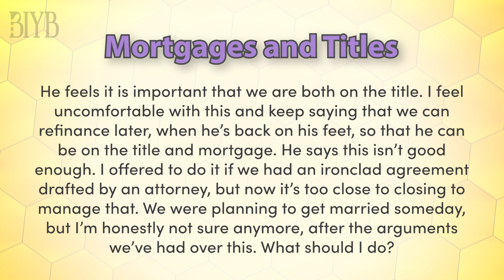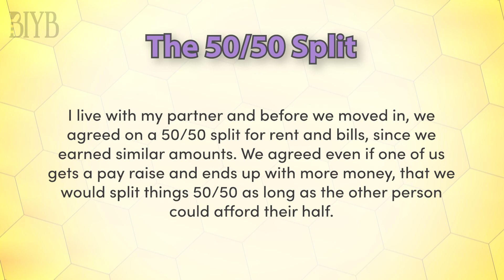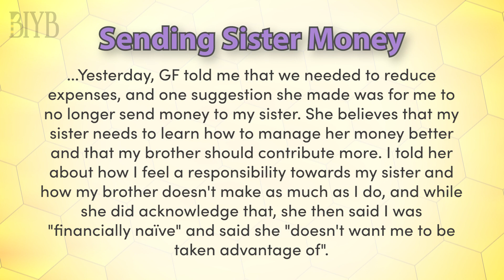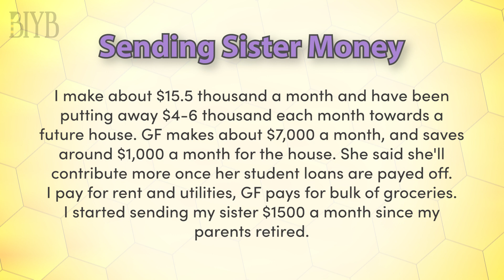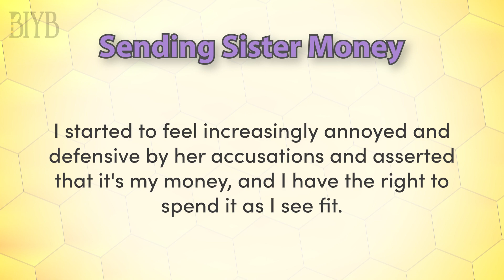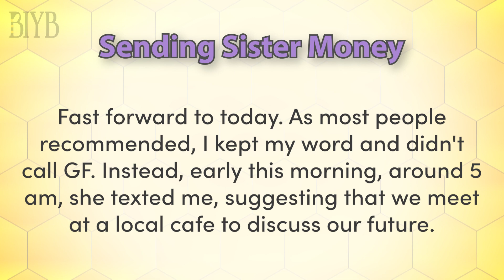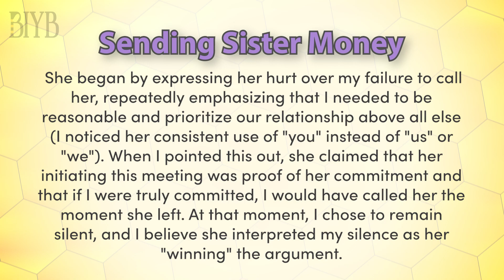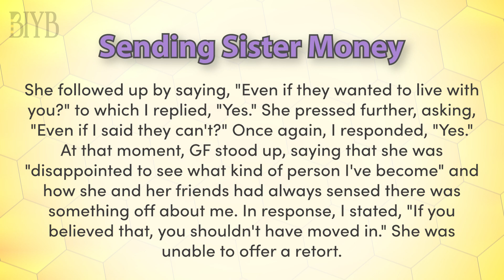Boyfriend Wants His Name on the Title!? & Other Money Advice | "Bee in Your Bonnet" podcast | Ep. 2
Are you ready to buzz into a hive of humorous, insightful, and sometimes downright peculiar advice? Welcome to "Bee in Your Bonnet," the podcast where three friends can't help but share their unsolicited advice on a range of stories sourced from the vast corners of the internet. Join our trio of hosts—Cole, Julie, and Zander—as they embark on a buzzing journey through the curious world of online anecdotes.

Each episode is packed with stories handpicked from Reddit and other online communities. Drawing inspiration from the tales of everyday people, the hosts of "Bee in Your Bonnet" put their own unique spin on advice-giving – and together, these three friends create an engaging and lively atmosphere, where laughter and genuine camaraderie thrive. Their discussions are filled with banter, occasional disagreements, and a shared fascination with second-hand drama. From relationship dilemmas to workplace conundrums, quirky life hacks to bizarre predicaments, "Bee in Your Bonnet" covers it all. Whether it's a story that'll leave you scratching your head or one that resonates deep within, these three panelists will put their proverbial bee stingers to work, exploring the intricacies of each situation and delivering their one-of-a-kind advice.

With "Bee in Your Bonnet," you're not just an audience member; you're part of the hive. Engage with the hosts and share your own experiences. After all, the world is filled with buzzing minds and unsolicited wisdom—why not join the conversation? So, get ready to be entertained, enlightened–and perhaps occasionally perplexed– and allow us to guide you through the internet's most captivating tales, while giving you advice you never knew you needed. Because sometimes, the sweetest nectar of wisdom comes from the most unexpected sources.

Buzzcast Media is your go-to hub for a diverse array of content! From our relationship advice podcast "Bee in Your Bonnet" to the exciting book club livestream series "Pirate Time Story Hour," we've got something for everyone.

Discover your next fascination and see what the buzz is about!